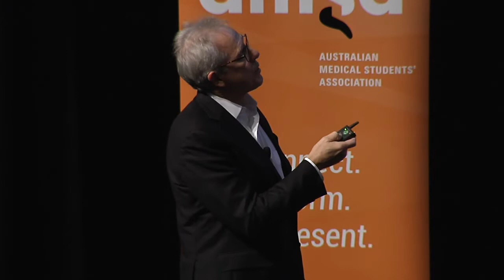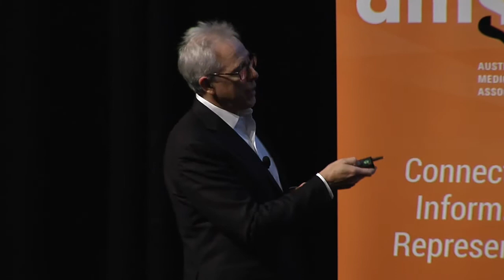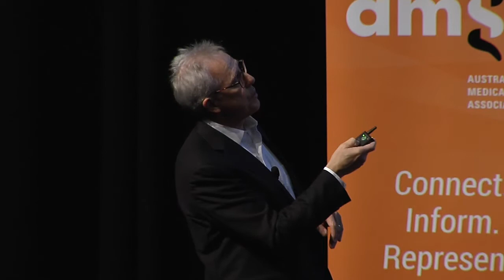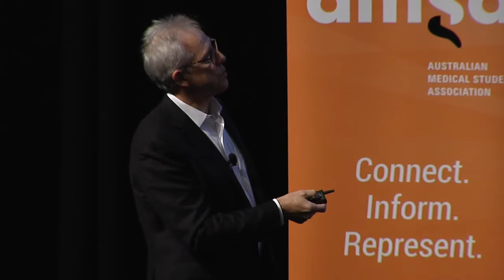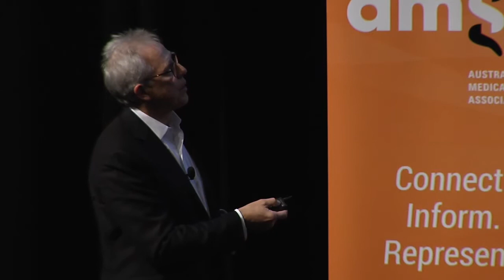A Guide to Science, Medicine and Leadership | Prof Peter Leedman | AMSA Convention 2018